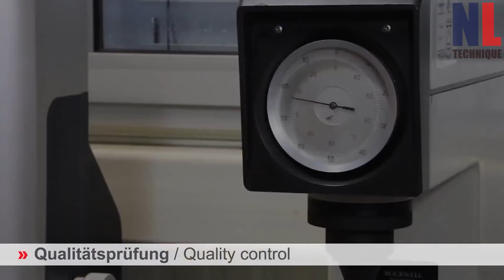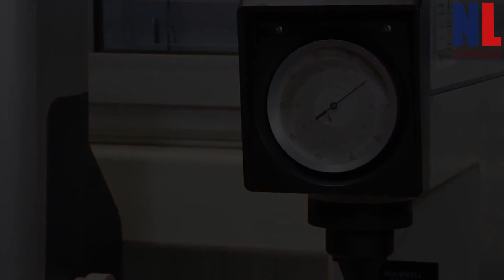Amazing Giant Drill Bits Manufacturing Process With Modern Machines And Skillful Workers